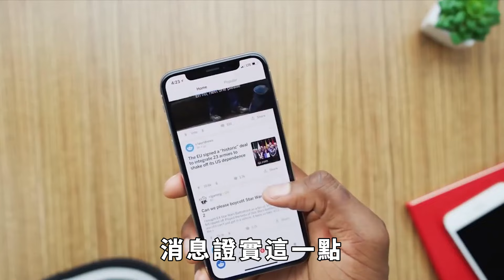緬甸傳出「兵變」信號，敏昂萊大將察覺到危險，決定先下手為強？ 【愛觀歷史】歷史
繼緬甸副國防部長昂林吞將軍疑似因涉緬北跨國犯罪被帶走調查後，又一名緬甸軍方高層失蹤了。這個人就是敏昂萊大將的副手、緬甸軍方副總司令梭溫。有猜測認為，梭溫失蹤的原因，可能是他對自己的上司，起了一些不好的心思。